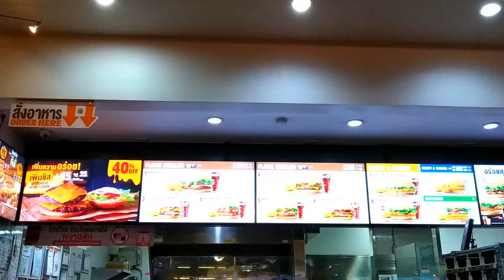Glimpse Of Thailand's Burger King | Micro TV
Pattaya Thailand ke Burger king ek jhalak, Yahan ke burger ek baar to jaroor try karne chahiye,